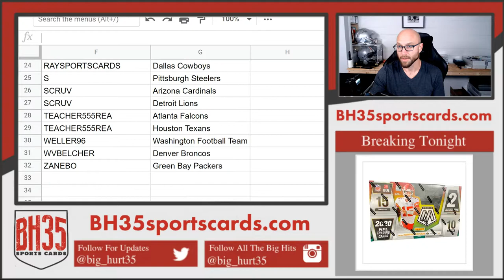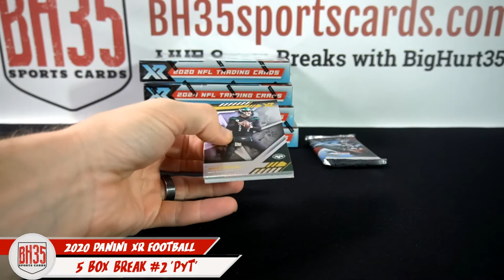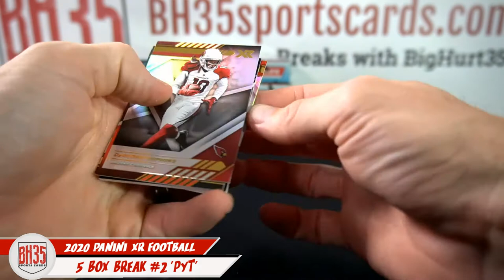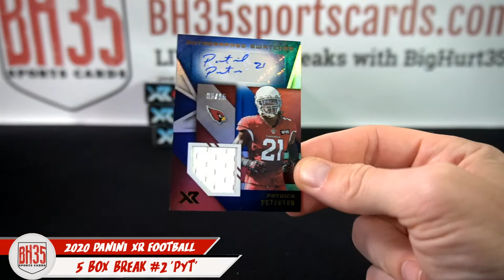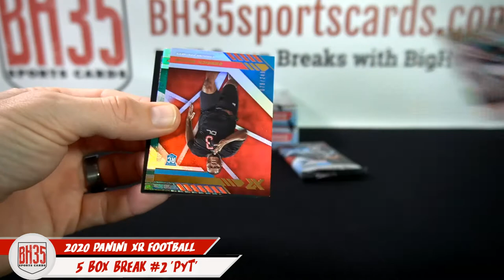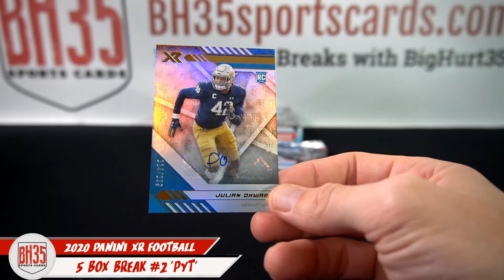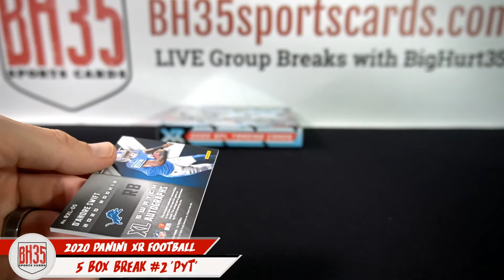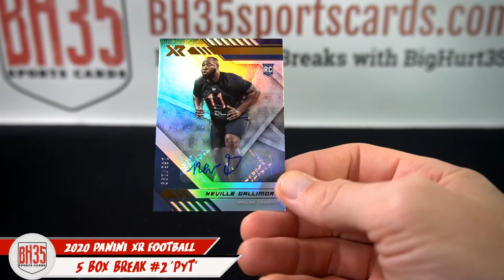2020 Panini XR Football | 5 Box Break #2 Pick Your Teams